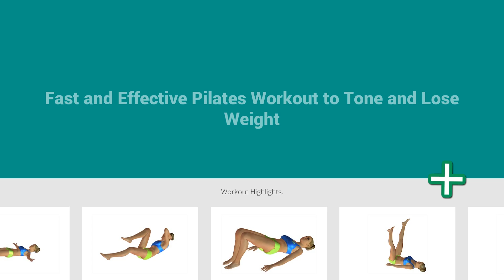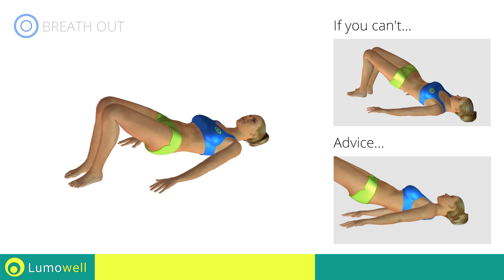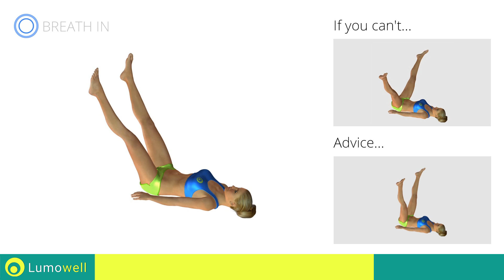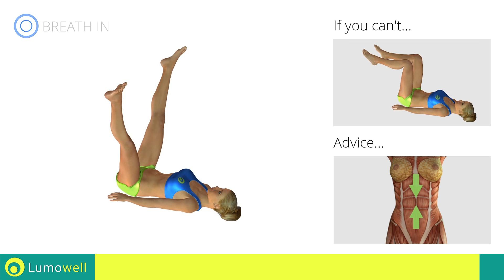3 Minute Pilates for Beginners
Fast and effective Pilates workout to lose weight and tone your body at home. Repeat these quick Pilates exercise class several times to increase the benefits.

Lumowell Fitness - Ego360 - W423